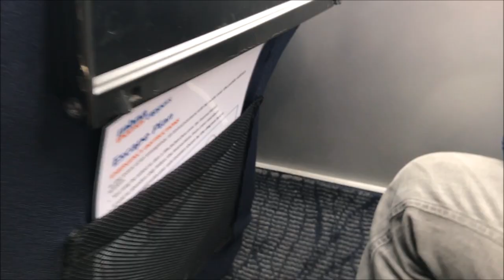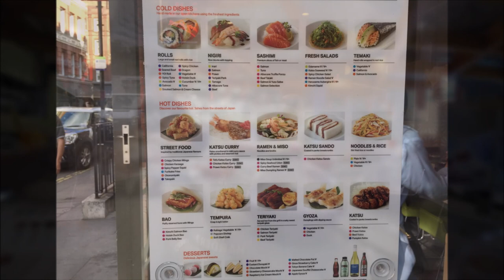2465830 1705 MKK United Kingdom London Britton 1